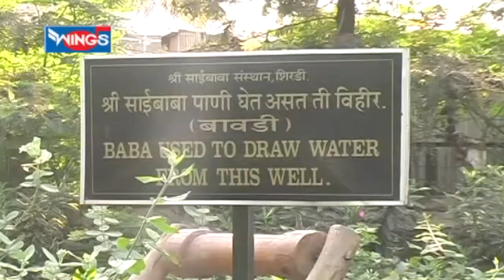Shirdi Sai Baba Bhajan - Sai Ghanshyam Hai By Jagdish Patil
Credits:
Singer: Jagdish Patil
Lyrics: Anant Patil